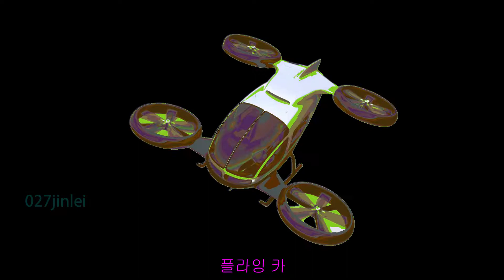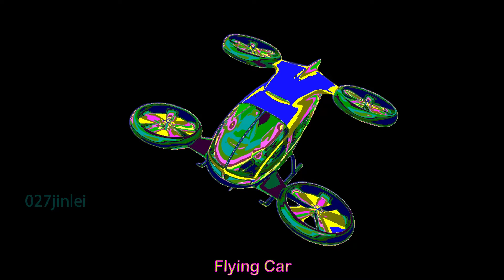Flying Car 플라잉 카